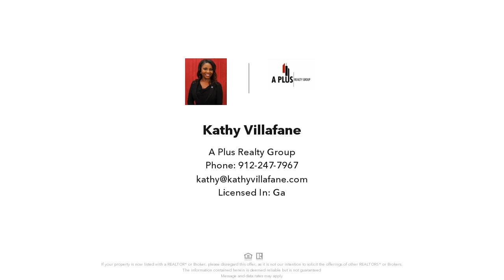175 Forest Street NE, Ludowici, GA Presented by Kathy Villafane.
175 Forest Street NE
Ludowici, GA 31316

Check out this adorable 3 bedroom 2 bathroom home that would be PERFECT for a first time home buyer! The kitchen showcases beautiful white cabinets as well as an opening that looks into the living room. In the living room you will find vaulted ceilings and beautiful vinyl wood flooring. The master-suite features trayed ceiling, double vanity, garden tub and separate shower. Outback you will find a HUGE fully fenced in backyard and an open patio, perfect for grilling and entertaining. Give us a call today to view this beautiful home!